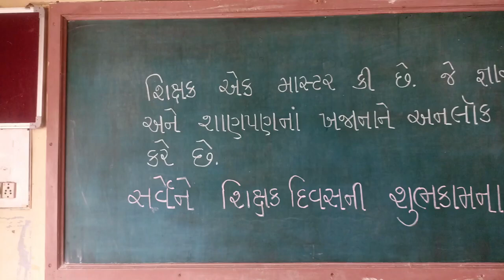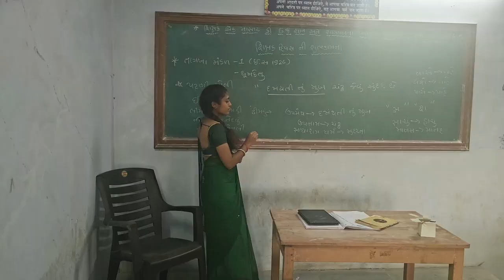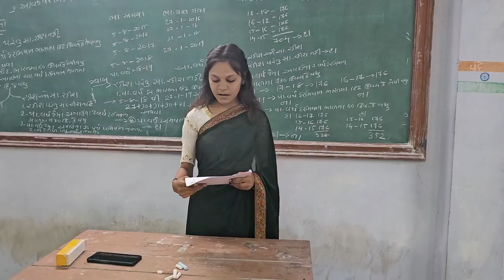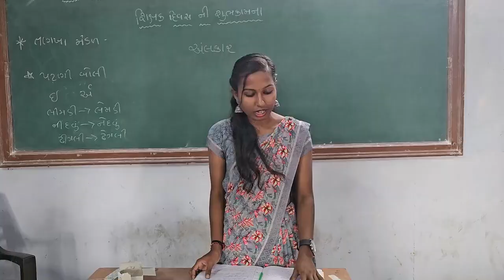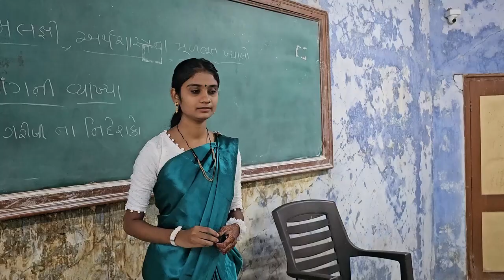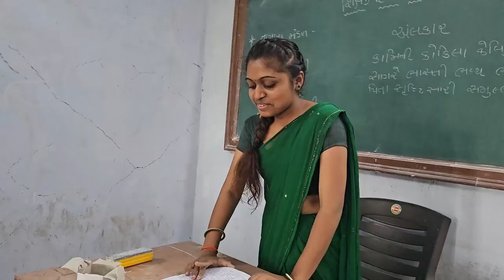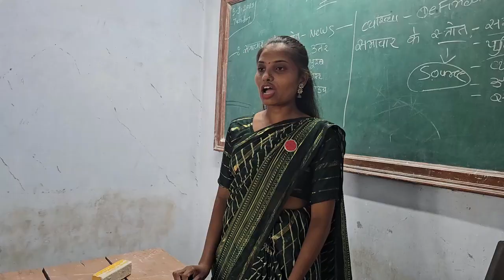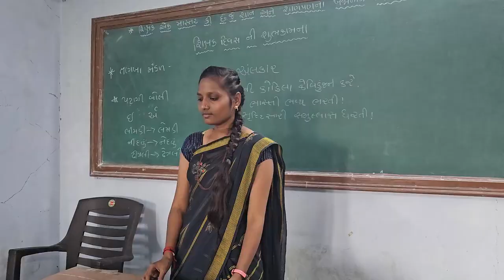TEACHERS' DAY 2023 : ANKLAV COLLEGE